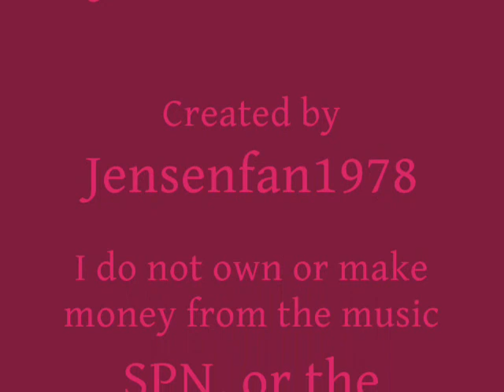With Arms Wide Open John Winchester.wmv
I was asked to do a John Winchester.  I am going to have to really collect more Johns.  I have a ton of Jeffrey Dean Morgan,.  Hunting a song was difficult.  I was listening to Creed and this song came on.  I  apologize to Sam girls everywhere, but the song  is talking about a first born son, so this is John, Mary, and Dean.  There are definitely hints of Sam as we see dean when he is older.  If you know the story, you know it evolves around Sam.  I hope it touches  you.